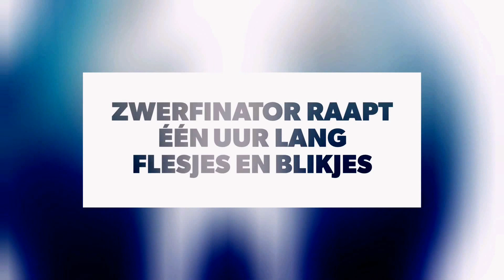The Zwerfinator Experience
Ga je mee zwerfie rapen met de Zwerfinator?
Hou je vast en enjoy this trip! And it is a trip!